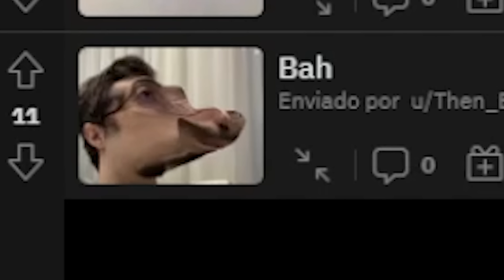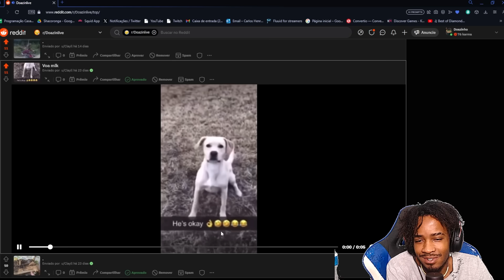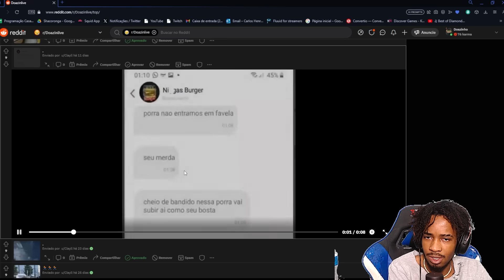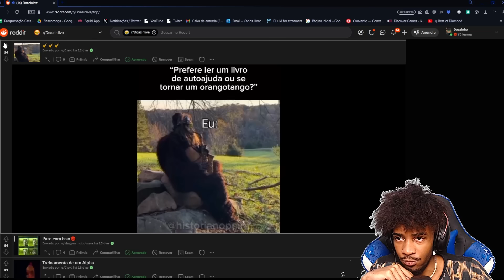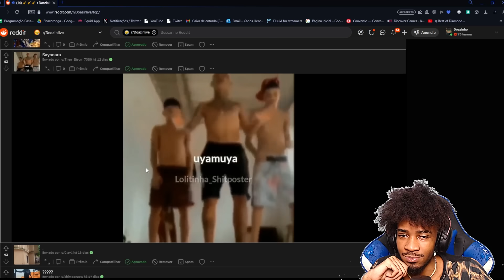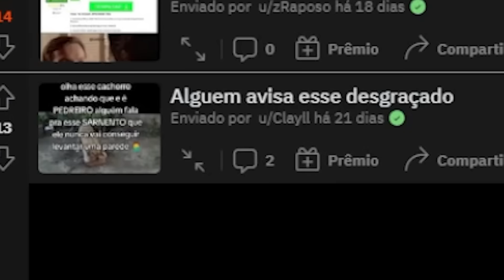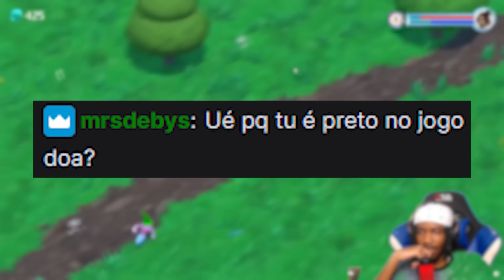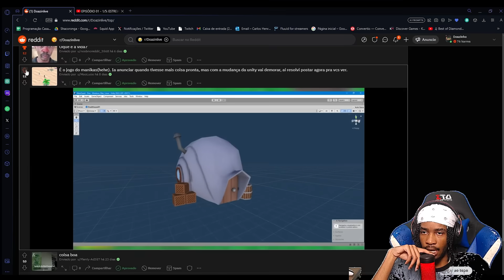CACHORRO PEDREIRO DE OBRA 👷